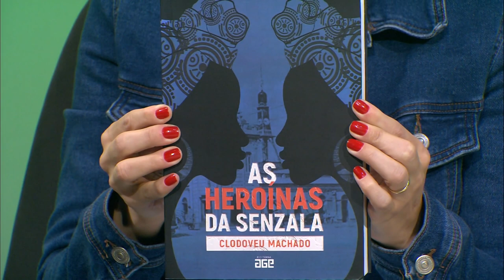Estação Cultura - 31/07/2023